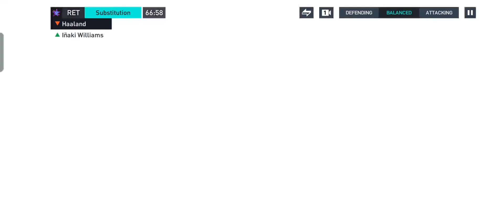FIFA Mobile RETRO STARS - TOTY 4 - 0